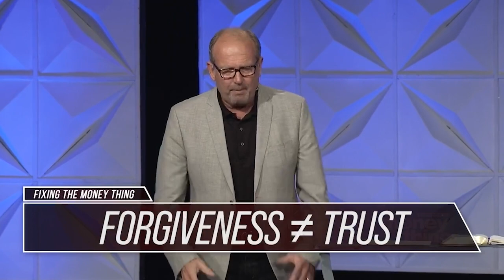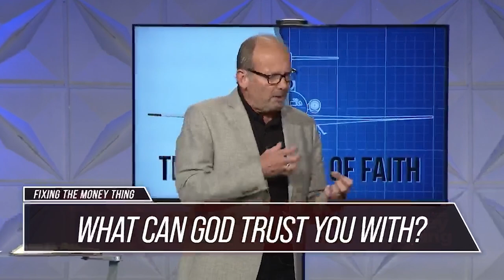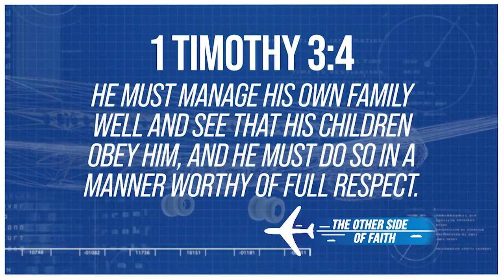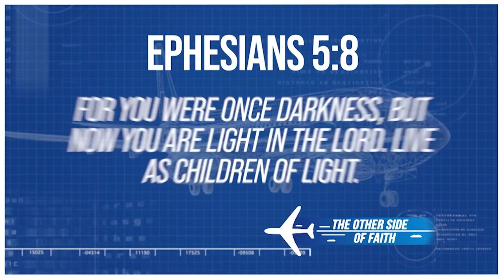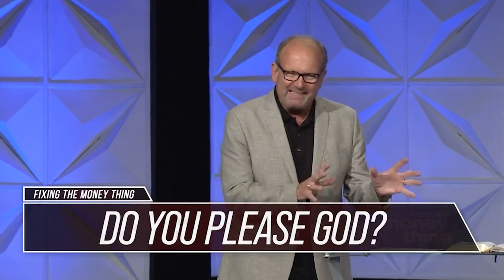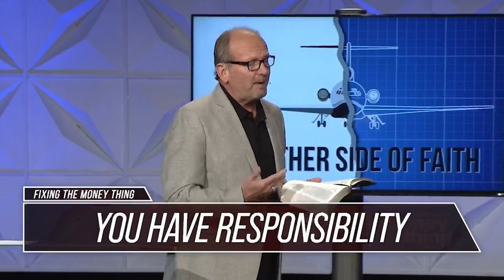What Happens If You Don't Follow God's Instructions? | Gary Keesee